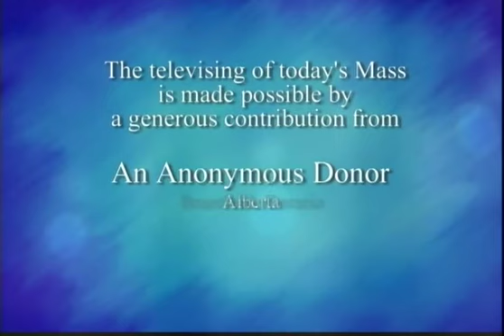Daily Mass, Friday 11 April 2014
Fr.   Joe Gorman celebrates Daily Mass from St. Basil's Church in Toronto, produced by National Catholic Broadcasting Council. Please donate to support production of Daily Mass: 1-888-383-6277 National Catholic Broadcasting Council, 21 Dunlop Street, Richmond Hill, Ontario L4C 2M6, a registered Canadian charity